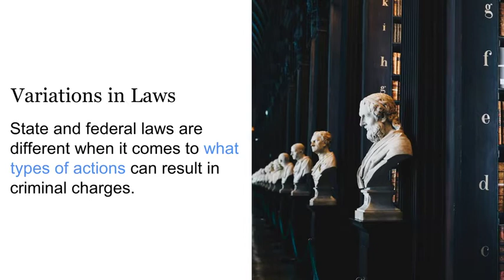Specialized experience matters if you're hiring a federal criminal lawyer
If you or a loved one are facing federal criminal charges, it is imperative to hire a criminal defense attorney who specializes in handling criminal cases in federal court.